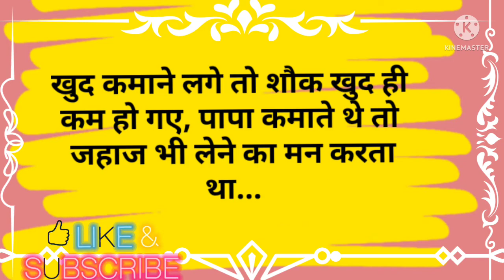suvichar stutas | @aaj kaa suvichar || best motivational quotes || achey anmol suvichar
hindi Suvichar
school suvichar
school suvichar in hindi
school suvichar hindi me
Aaj ka suvichar
Aaj ka achey vichar
Aaj ka vichar
Aaj ka hindi suvichar
better motivational
best motivational
motivational video
motivational quotes
अनमोल वचन
अनमोल सुविचार
अनमोल विचार
सत्य वचन
सत्य बातें
सत्य विचार
अच्छी अच्छी बातें
अच्छी बातें
अच्छे विचार
मन को शांति प्रदान करती है सुविचार
मन को सुकून मिलता है सुविचार से
अनंत सुविचार
अनंत विचार
motivational thought
motivational quotes
motivational speaker
best motivational quotes
hundi motivational
whatsApp stutas
better motivational
better suvichar
achey anmol suvichar
whatsApp stutas